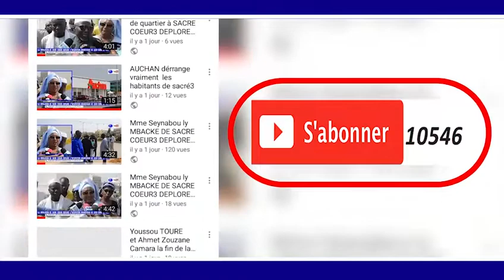RAJASS THIAM JOURNÈE KHASSIDA PROKHANE 1440.H/2019